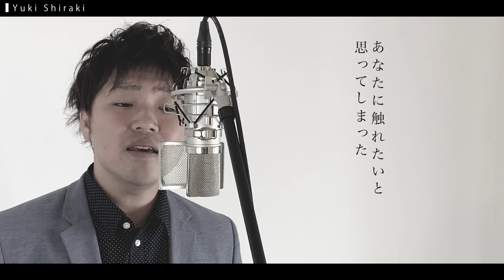プロローグ/Uru カバー【ピアノ & ボーカル】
ピアノ/ボーカル/オーボエで素晴らしい日本のアーティストさんをカバーしていこうと思います。

音楽・動画制作共にまだまだ勉強中でございますので何かお気づきの点がございましたら教えていただけたらと思います。どうぞよろしくお願いします！！

ーーーSNSはコチラーーー

ーーーアーティスト紹介ーーー

Piano/Vocal/Oboe：白木 悠貴

宮崎県出身。高校卒業後に東京にて活動し様々なアーティストのバックコーラスとして活躍その後、愛する地元宮崎県に帰郷し現在は宮崎を拠点に活動中。歌以外にも[オーボエ/ピアノ/サックス]もこなすマルチプレイヤーとして活躍中。

★2012年イベント会社AICとタッグを組みアルバム「earth believe」を制作。

★毎週水曜日放送のFM78.3Hz「水曜ハイテンション!」にて第 5水曜日レギュラーに抜擢。(2012年5月~2016年10月)

★2016年5月、歌謡歌手の石川えりな氏のライブにて、ピアノ& コーラス&オーボエを務める。 同年10月より活動拠点を地元の宮崎に移す。地元から全国に渡り 活動の場を広げている。

★GospelチームのGospel Chronicle所属。

★宮崎市民吹奏楽団所属/担当:オーボエ‹2020/6/11更新›
宮崎にて活動中！団員募集してます！

★zepp tokyoで行われたskoop on somebody、さいたまスーパーアリーナで行われた水樹奈々のライブにてバックコーラスを担当。
Gospel Chronicle 結成5周年記念ライブにて、kiroro玉城千春と共演。
など、様々なアーティストをサポート。

Vocal/Piano/Oboe：Yuki Shiraki
Movie/YoutubeManager　：Toru Hidaka
プロローグ/Uru　カバー